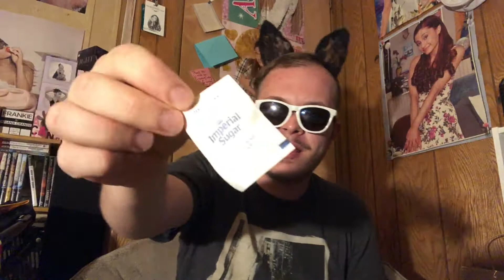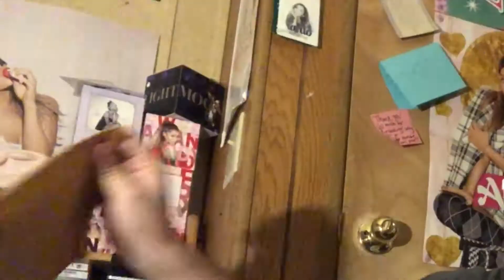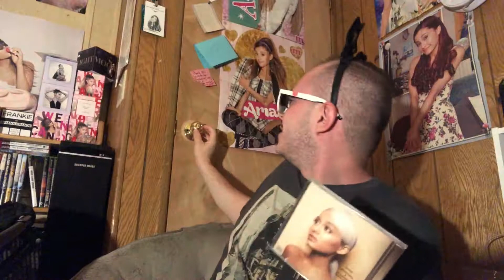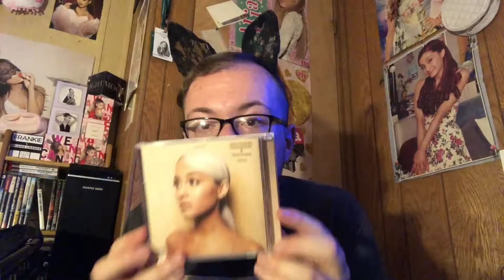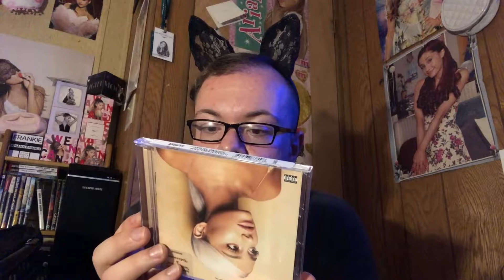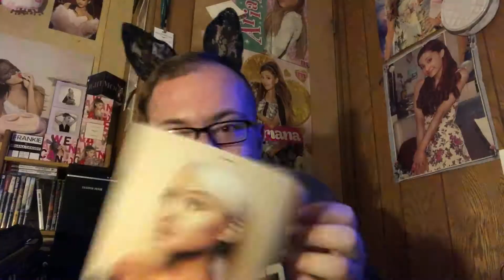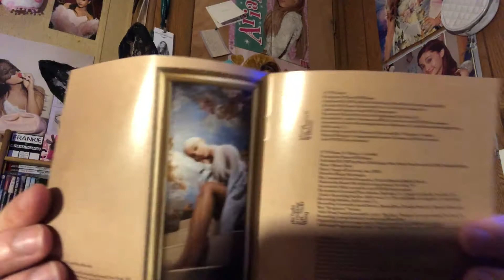Ariana Grande - Sweetner Album Review/Sweetner CD Unboxing!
This Album Is Heaven! That's all i gotta say! Enjoy the video!

Make sure to buy Sweetener if you haven't already!